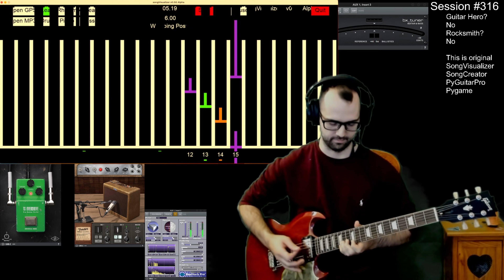Session #316 - #2 - Allman Brothers Band - Whipping Post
A Song like Whipping Post (Intro) makes me wonder the importance of Note Detection. I wonder my Score: Accuracy of Hit/Miss. I am writing this description after having recorded up to Session #329 where I've implemented GuitarInput with Microphone etc etc..

I'm not sur eif you've noticed but so far this year I've played more guitar than I am able to process. Here I am 15 sessions behind on video and 40ish off on SoundCloud? oh my, it's okay It's a process.

well, enough typing. check out SongCreatorVision.com today!